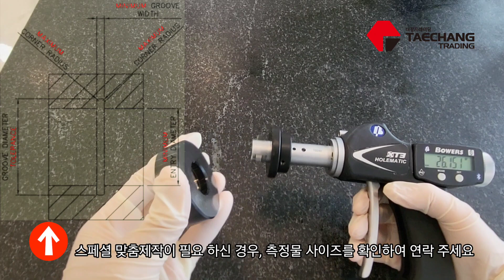내측 그루브(Groove, 홈)의 직경 사이즈 측정 하는 방법 (BOWERS, XT3)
안녕하세요. 정밀 측정의 모든 것, 태창트레이딩 입니다.

내측 그루브(홈)의 직경 사이즈를 측정 하셔야 하나요?

영국 BOWERS는 일반 표준 타입 내경 측정기 뿐만 아니라 스페셜 형상의 내경측정기를 전문적으로 맞춤 제작 공급 하고 있습니다.

제품 내측의 홈 직경 사이즈도 측정물의 사이즈에 맞춤제작된 측정 헤드를 사용하여 정밀하게 측정이 가능 합니다.

[정밀 측정의 모든 것, 태창트레이딩 TAECHANG TRADING CORP]

문의 사항은 언제든지 태창트레이딩으로 연락 주세요.

감사합니다.